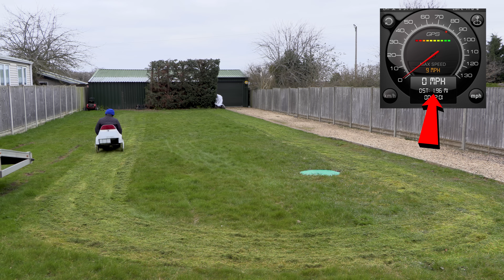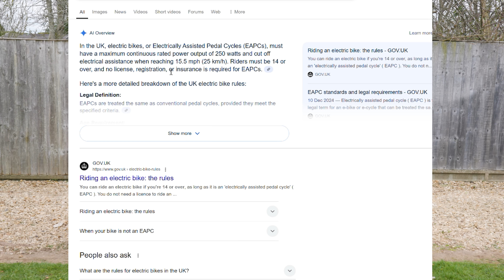Will my SINCLAIR c5 drive 19km?…..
I've owned my SINCLAIR c5 for 6 years now and always wanted to take it out for an EPIC journey, the original motor and battery was not good enough so I've started to change it a bit. Time for a big motor and a BIGGER battery. How fast will it go now?